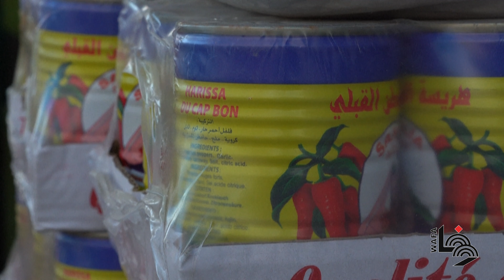الهريسة التونسية على قائمة التراث العالمي غير المادي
"C'est formidable", s'exclame au marché central de Tunis un vendeur de harissa, condiment national en Tunisie confectionné à base de piments, inscrite par l'Unesco au patrimoine immatériel de l'humanité. "Il n'existe pas une maison, un restaurant, qui n'a pas sa harissa. Cela nous encourage à en vendre davantage et à la conserver", ajoute-t-il.
اليونسكو تدرج "الهريسة" التونسية على قائمة التراث العالمي غير المادي
Tunisians react as spicy Harissa gets UNESCO heritage status